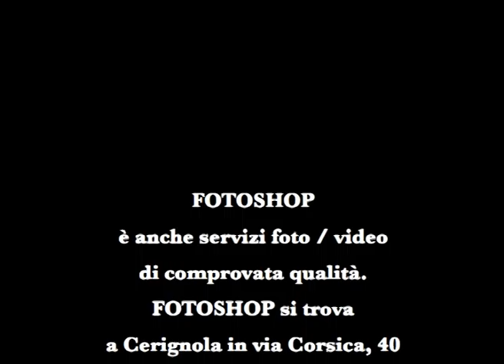Debora, una che promette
una bella voce